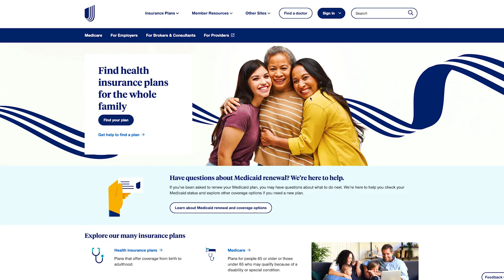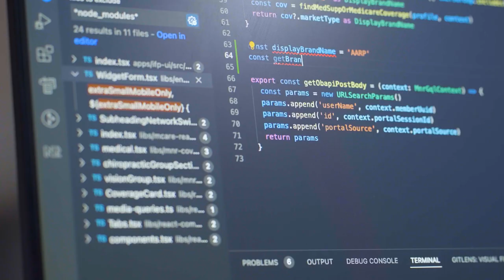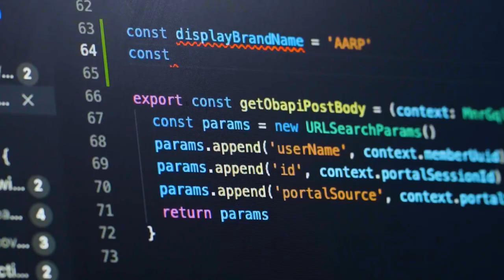Day in the Life of a Software Engineer: Codesmith Alum Joel Rivera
Meet Codesmith alum Joel Rivera! Joel walks us through a day in his life in Queens, New York as a Software Engineer for UnitedHealthcare, where he works on the frontend of their website for consumers and members.

Learn how Codesmith’s 13-week Software Engineering Immersive programs help residents build meaningful careers in software engineering ➡️

Join the Codesmith community
• Learn JavaScript for free and join a supportive coding community on CSX, our self-paced learning platform